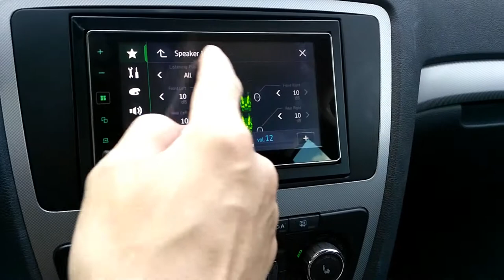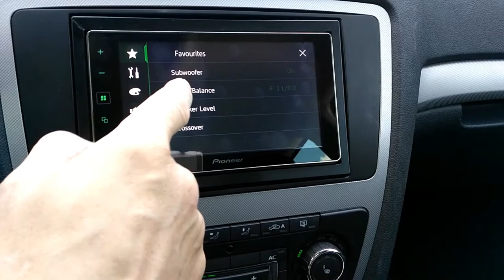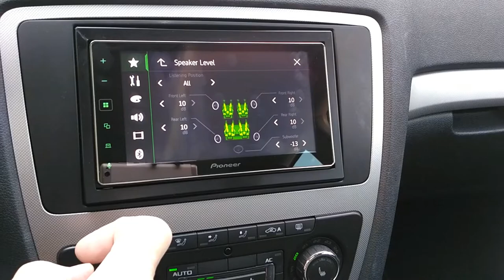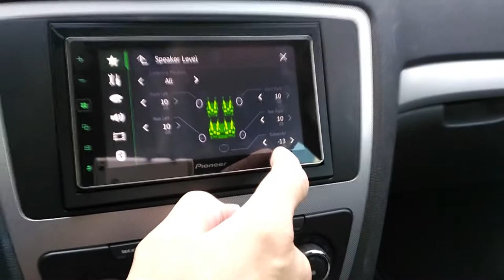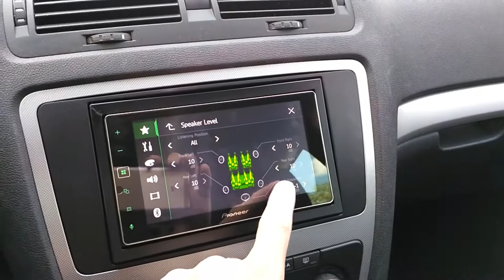Škoda Octavia II Facelift - Jak hraje má nová muzika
Škoda Octavia II Facelift. Dokončil sem budování nový muziky v mém autě. Komplet odhlučnění, subwoofer Hifonics 1500wat RMS, zesilovač Hifonics 2000wat RMS, kapacitor Inpulse 5.0f, veškerá kabeláž Hifonics, 250A pojistkové pouzdro, 4x repro Hifonics 200wat RMS, 6x výškový repro Hifonics 100wat RMS, ozvučnice na zakázku, 2 dinové autorádio Pioneer SPH-DA130DAB. Za chraptění se omlouvám nahrával sem to telefonem a nepobíral zvul lehce. Ale chvění oken a dalších věcí mluví za své.

Hudba použita ve videu : Contiez feat. Treyy G - Trumpsta (Djuro Remix)